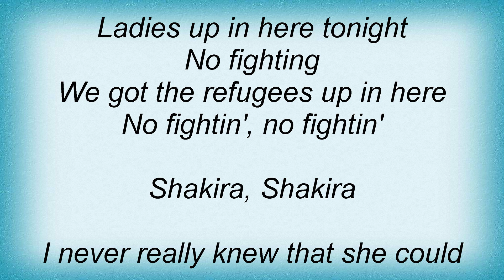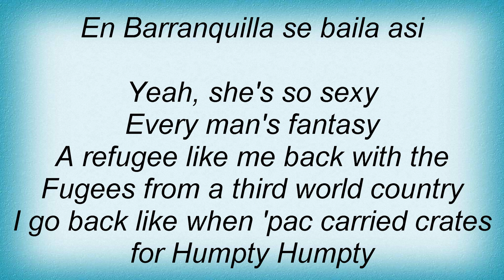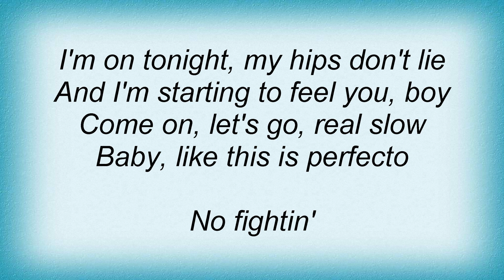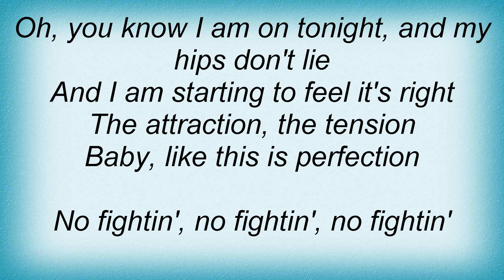Shakira - Hips Don't Lie Lyrics